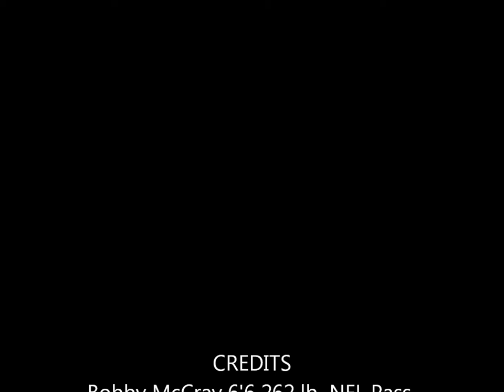Bobby McCray Strength Training April 2012